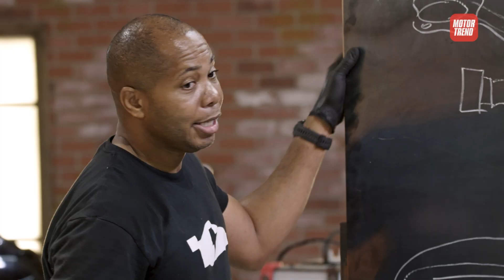The OFFICIAL launch date of Motor MythBusters has been announced!!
Many of you already know why I haven't been able to consistently post more of my usual DIY content, and here's why!! I am almost done filming the new show - so expect more content from me starting around the release date of the FIRST season of Motor MythBusters!!!